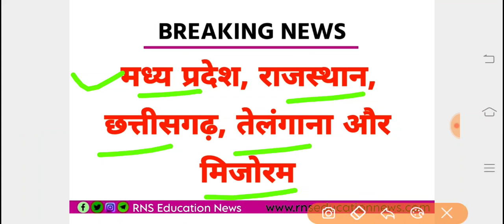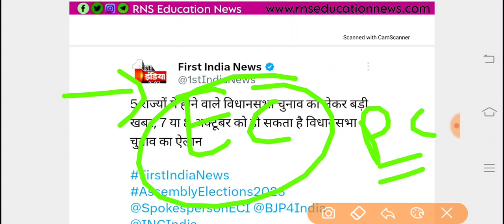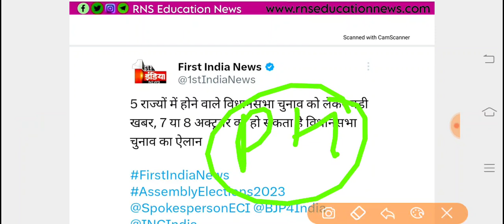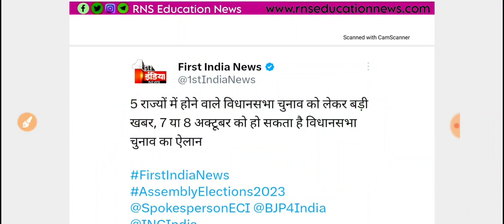Rajasthan Election 2023// Rajasthan Chunav Aachar Sahinta Kb Lagegi -राजस्थान चुनाव आचार संहिता कब?